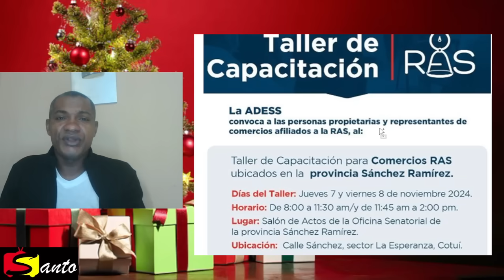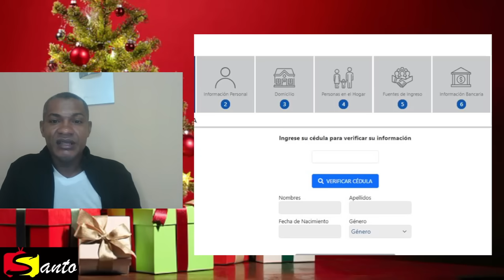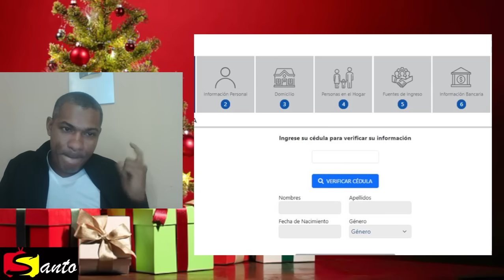BONO DE 5,000 PES0S